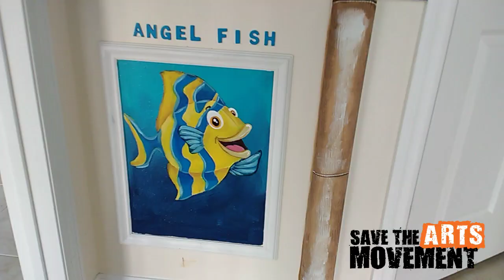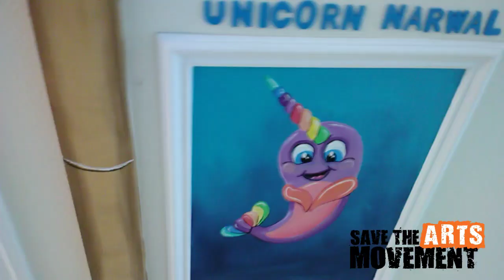Time lapse video of Kid's Cabana collaboration!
Watch the mural transformation of Kid's Cabana Learning Center through collaboration featuring artists Kole Shane Trent, Azari Art, The Darling Finch, and Recycled Peace! Special Thank you to Mallory Gabriella and Cole Klismith for volunteering to facilitate!